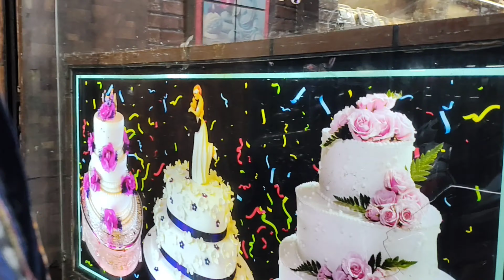Raksha Bandhan Preparation Vlog / Rakhi lene gye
Agar apko mere vlogs ache lagte h to please mujhe instagram pe b follow krein

If yous guys liked it please check out my another channel